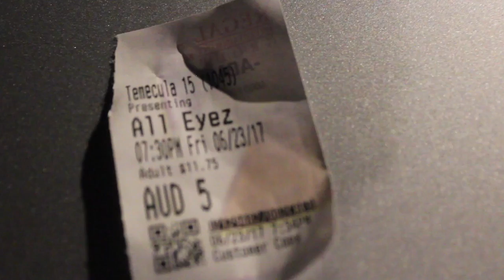Throw Some 2Pac On "Official Video" - Hypnotic ft. Multie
Official first single off of the "Tribute 2 Da West" album coming soon!! By Hypnotic
"Throw Some 2Pac On" is an up-tempo West Coast Banger in honor of the legendary, late great 2Pac Shakur. Ft. Multie.
Directed & Filmed by Miggy Productions in association with G-Rooted Films.
Keep tabs on Hypnotic, future releases, new music, concerts, events, etc...